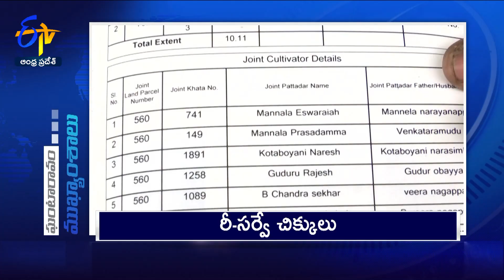11 AM | 6th October 2024 | Ghantaravam | News Headlines | ETV Andhra Pradesh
6th October 2024 | 11 AM | Ghantaravam | News Headlines | ETV Andhra Pradesh